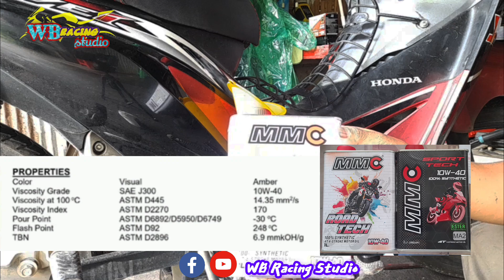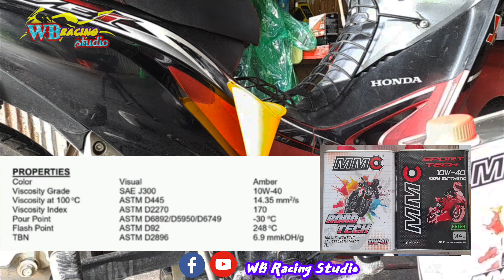wave အတြက္ဘာအဂၤ်င္ဝယ္ သံုးရင္ေကာင္း က်န္ေတာ္အႀကိဳက္ အဂၤ်င္ဝိုင္တစ္မ်ိဳးျပေပးမယ္ MMC 100% Synthetic